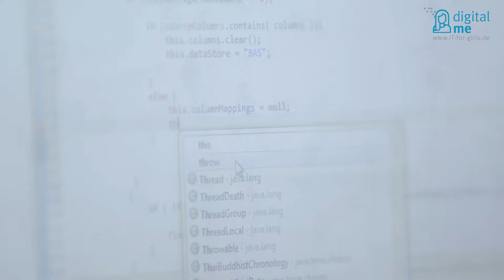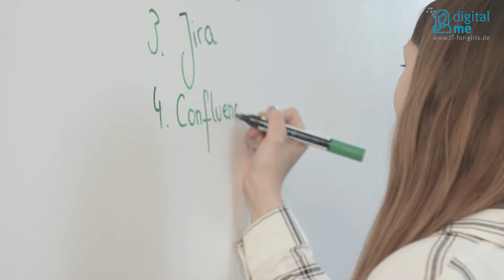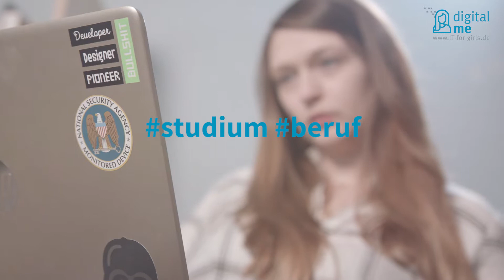IT for Girls - Sarah, Softwareentwicklerin, zeb Unternehmensberatung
Mit der Universität Münster haben wir deutschlandweit IT Berufe von Frauen unter die Lupe genommen. Frauen und Mädchen sollen dadurch für Berufe in der IT begeistert werden.
Hier wird Sarah Matthies von zeb interviewt.

Natruper Straße 14 | 49076 Osnabrück